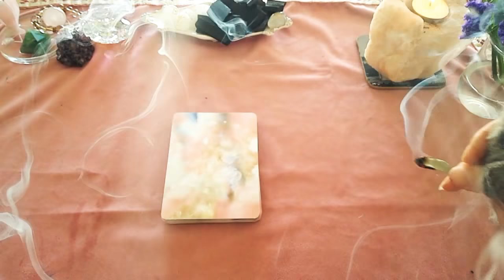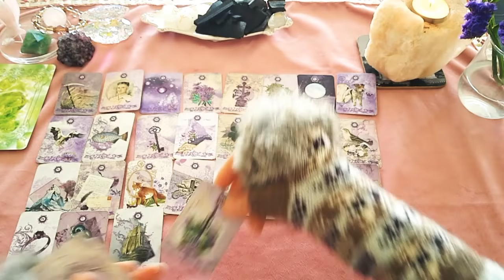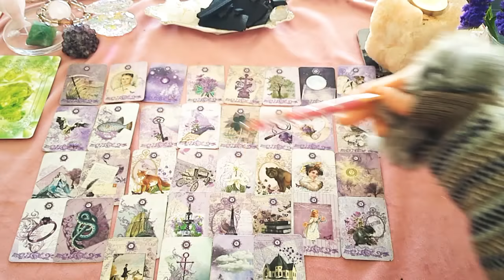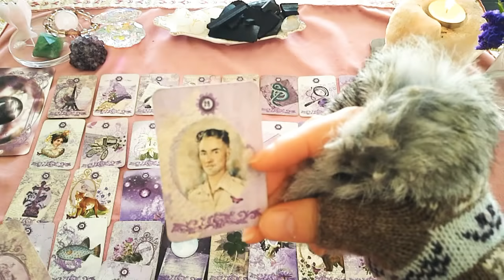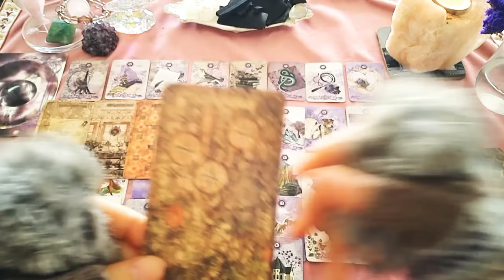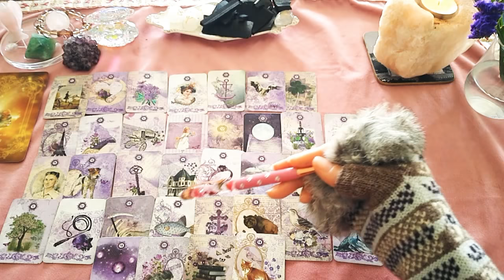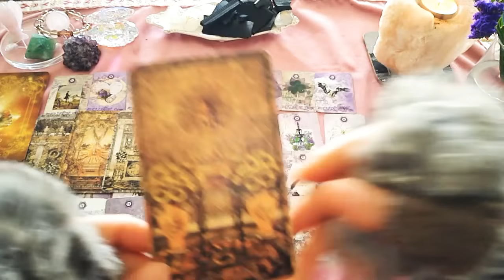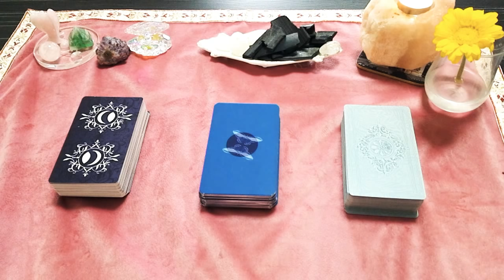驚きました❤️すべて🌠神展開🌠恋愛で【💞奇跡💞】が起こりそう👍👍金星逆行、水星逆行の影響もモロにうけていい方向へ🍒💖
💌💌お知らせ💌💌

princess_mose_2222

🍒冒頭🍒

今年最初の水星逆行が始まります。
星の流れの説明🌠

🍒3択選択🍒3:31

1⃣  6:19
2⃣  23:02
3⃣  38:26

2022年のモーセ姫の目標や
お知らせ🤗

ただ、最近八つ当たり的なコメントも少しだけですが、ありますので、【私も人間です😎】その際はばっさりと削除します。

🍀個人鑑定も心をこめてさせて
いただいております。
完全予約性にしております。

【子宝鑑定】希望のかたは
赤ちゃんのことと、ご記載いただければ
ご案内内容が変わりますので
よろしくお願いいいたします。

🍀テキスト鑑定【メール鑑定】ご希望のかたはココナラで受付をしております。
ココナラでは今現在【2022年1月】
電話鑑定はしておりません😭

AM9:00-PM20:00

🍀ココナラ🍀